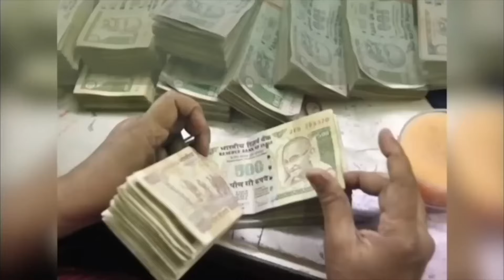सूर्य, गुरू, बुध, शुक्र || 13 दिनों का पक्ष अनहोनी ! वाला 14 जून तक सावधान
चतुर्ग्रही योग । 14 जून तक सावधान । तुरंत करें यह महाउपाय ।
संतोषी जी का दिव्य शोध । जानें क्या हो सकता है । मेष से मीन ।
सूर्य गुरू बुध शुक्र से बन रहा चतुर्ग्रही योग ।
हो सकता है उथल पुथल ।
बड़े बदलाव के हैं संकेत ।
13 दिनों का पक्ष , दे रहा है संकेत ।
सावधान रहें , मेष से मीन तक ।
करें एक महाउपाय , बतायें सब कुछ ।
पश्चिमेश्वर शनिधाम फाउंडेशन में दान करें |
BANK DETAIL